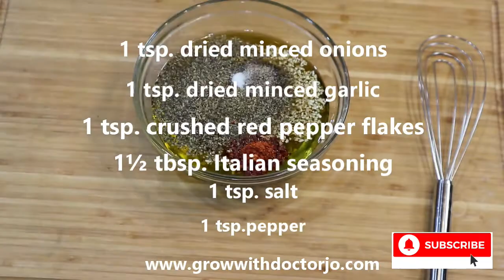Best Italian Dressing From Scratch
Italian Dressing from Scratch has a bright fresh taste.  It is loaded with flavor and the perfect dressing for a tossed salad.  It is great as a marinade for vegetables and meat.  Make a double batch today.

𝐄𝐪𝐮𝐢𝐩𝐦𝐞𝐧𝐭
👉Cruet with stopper

𝐈𝐧𝐠𝐫𝐞𝐝𝐢𝐞𝐧𝐭𝐬
👉½ cup extra virgin olive oil
👉½ cup grapeseed oil
👉½ cup red or white wine vinegar
👉1½ tbsp Italian seasoning
👉1 tsp crushed red pepper flakes
👉1 tsp salt